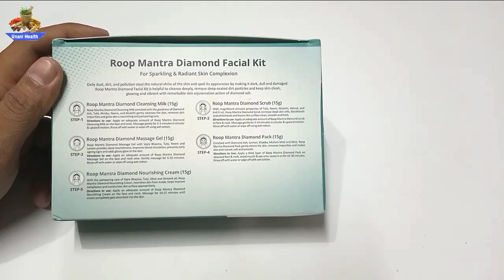Roop Mantra Dimaond Facial kit - Step by Step Facial at Home